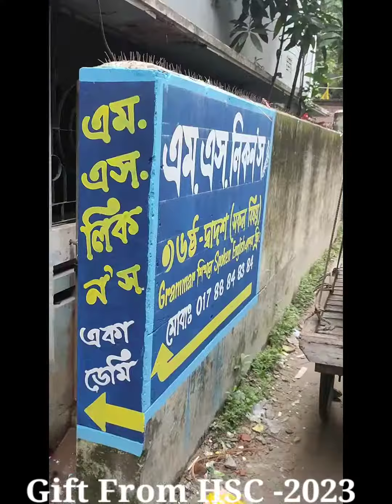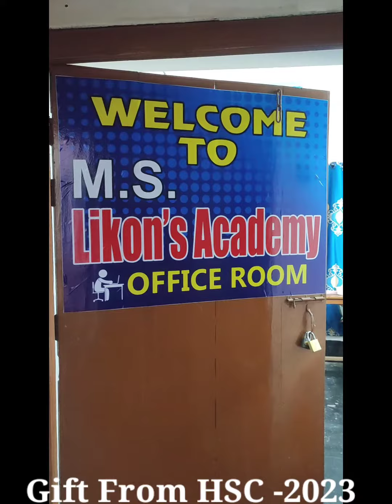আলহামদুলিল্লাহ ☺️ M.S.likon's Academy র HSC2023 পরীক্ষার্থীদের পক্ষ থেকে বিশেষ উপহার🥰।